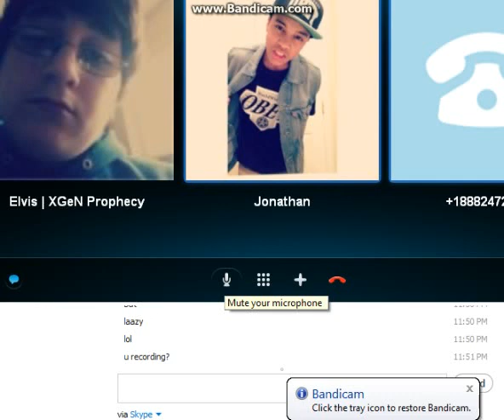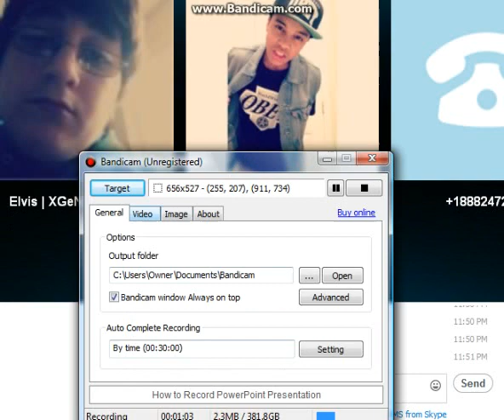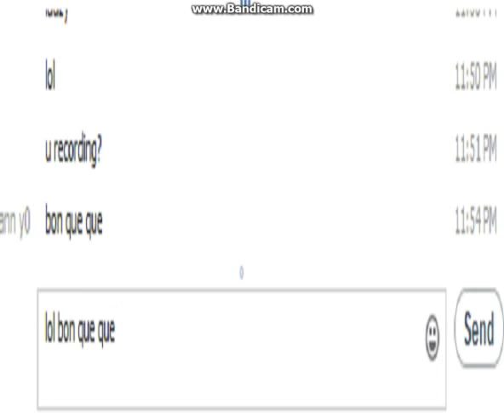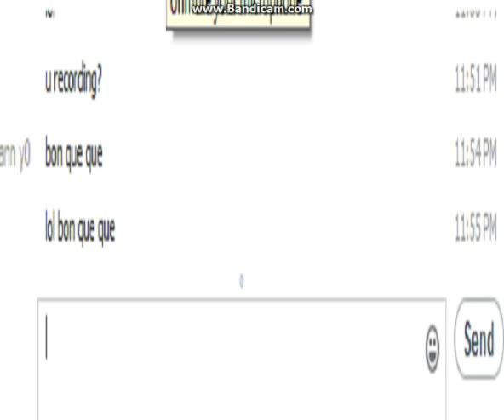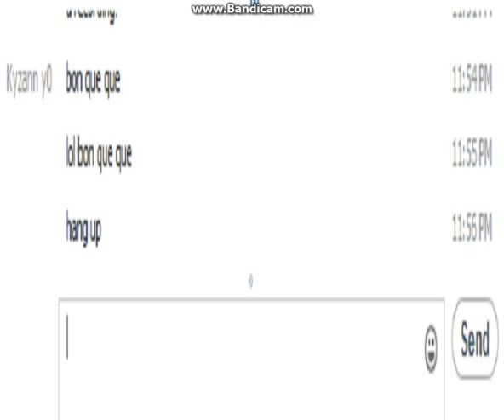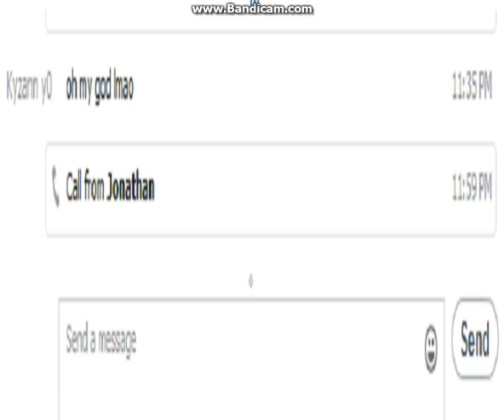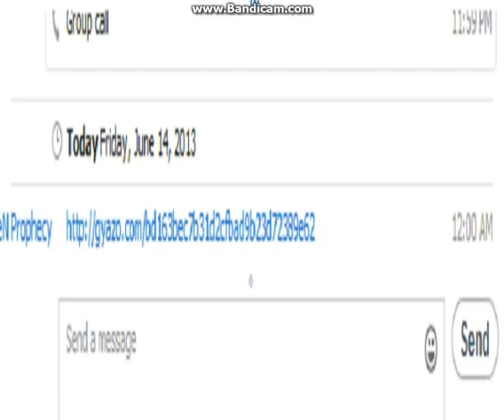prank calling on skype almost caught by the cops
the cops threaten us s*** got real we might serve to 25 years in prison